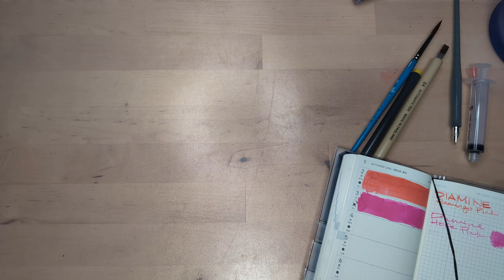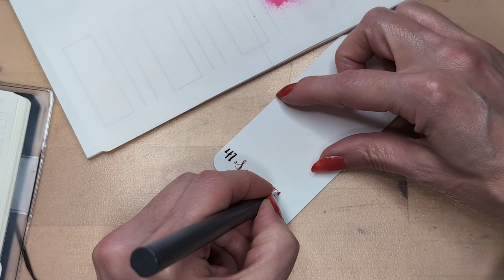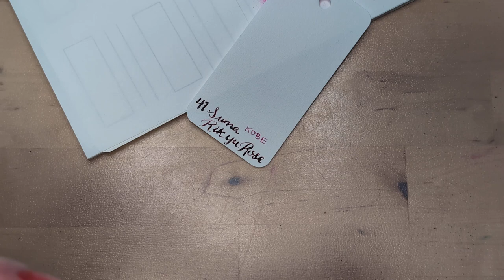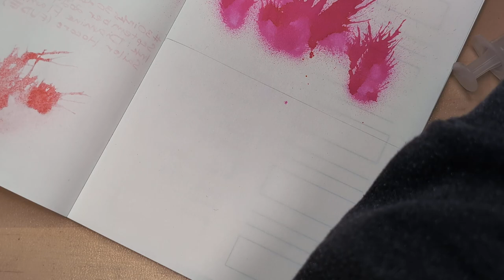30inks30days September 2024, Day 4 - Suma Rikyu Rose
Ink: Kobe Ink 41 Suma Rikyu Rose